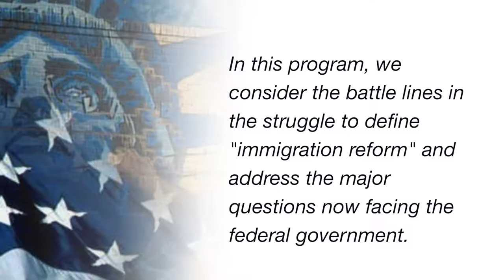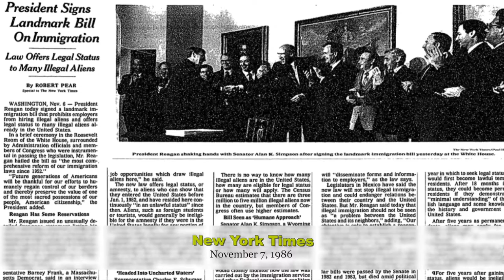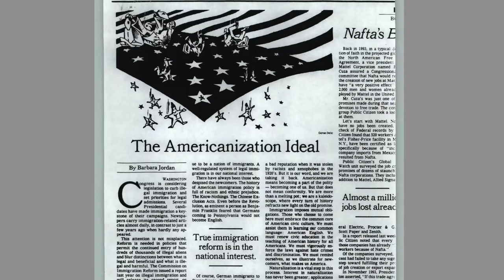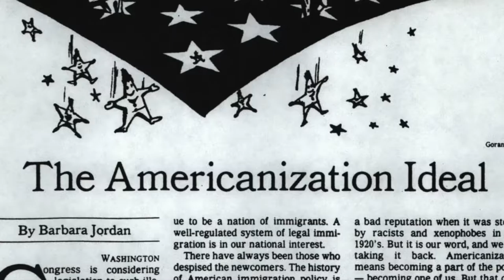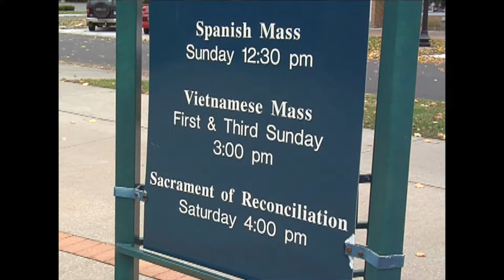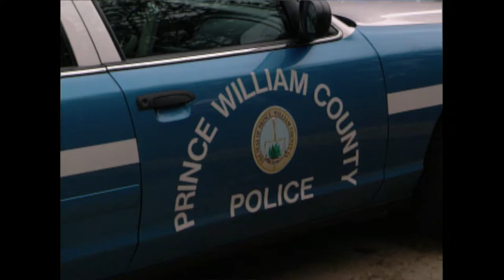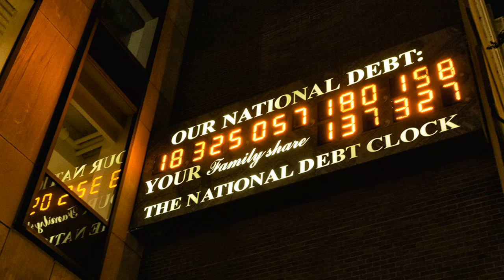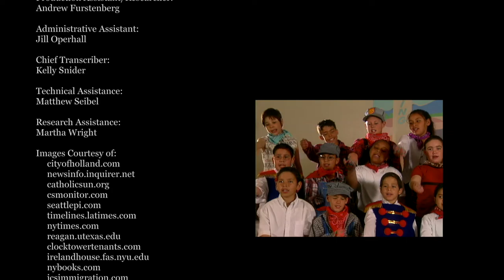5. What is Sustainable Immigration?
In this program, we consider the battle lines in the struggle to define “immigration reform” and address the major questions now facing the federal government.

• How would a new immigration law best serve our “national interest”?

• Is there any way immigration pressures on the U.S. and other developed countries can be relieved while the world’s population keeps growing rapidly?
Featuring:
*** Prof. Lawrence H. Fuchs ***
Brandeis University
Vice Chairman, U.S. Commission on Immigration & Refugee Policy, 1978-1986

*** Alan K. Simpson ***
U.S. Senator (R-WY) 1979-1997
Chairman, Immigration & Refugee Subcommittee

*** Dr. Matthew Spalding ***
Vice President of American Studies
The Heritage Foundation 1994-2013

*** Mark Krikorian ***
Co-author, Open Immigration: Yea & Nay
Executive Director of the Center for Immigration Studies

*** Edwin S. Rubenstein ***
President, Research Economic Consultants
Director of Research, Hudson Institute 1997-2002